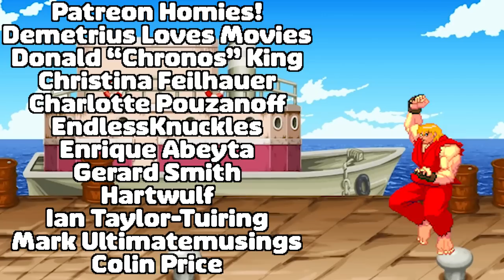THE BREAKFAST CLUB (1985) TWIN BROTHERS FIRST TIME WATCHING MOVIE REACTION!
There was no Breakfast food in The Breakfast Club, this was something I wasn't prepared for!

Chris G.